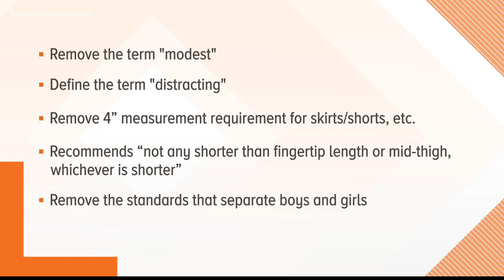Jimmy Kimmel roasts local school after 80 yearbook photos of female students were altered to cover c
Months of backlash have escalated to national attention on St. Johns County School District and what they will do next.